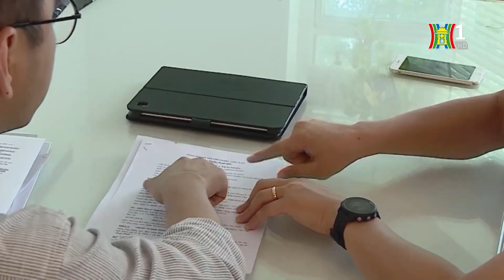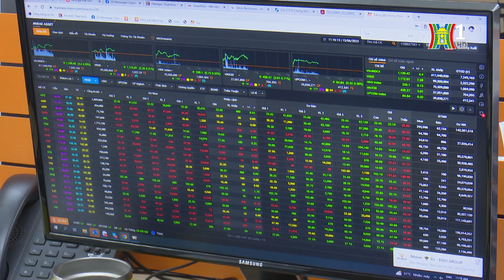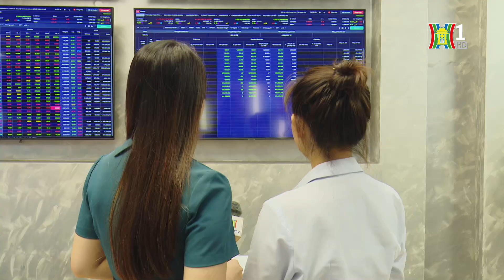Phát triển thị trường trái phiếu chuyên nghiệp, bền vững | Tin tức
Trái phiếu là kênh hút vốn trung và dài hạn quan trọng cho nền kinh tế Việt Nam. Bắt đầu phát triển tại thị trường Việt Nam từ năm 2017, đến nay thị trường đã ghi nhận những bước phát triển vượt bậc. Tuy nhiên, quy mô thị trường trái phiếu doanh nghiệp trên GDP tại Việt Nam đang thấp hơn khá nhiều so với các nước trong khu vực. Điều đó cho thấy thị trường trái phiếu doanh nghiệp của Việt Nam còn nhiều dư địa phát triển.